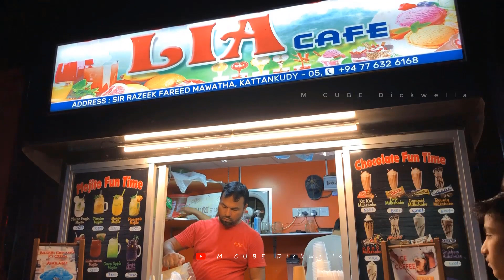FOOD COURT | KATTANKUDY | TOWARD EASTERN SRI LANKA 🇱🇰 | PART 2 | M CUBE Dickwella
Instragram Page Links:-
M CUBE Dickwella: